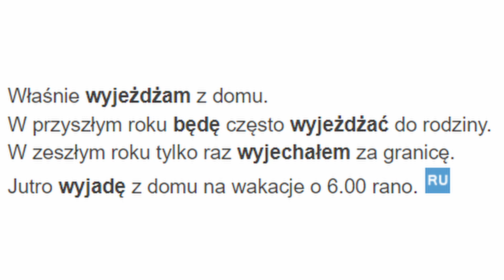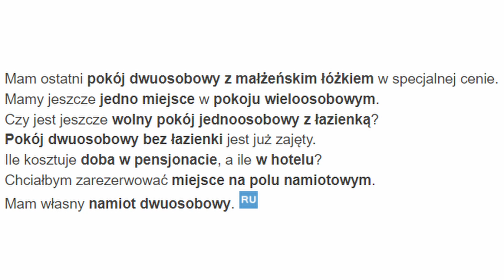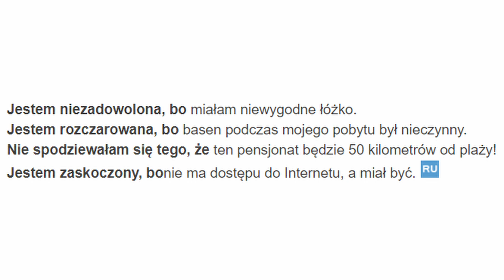Весь польский в одном плейлисте. Польские диалоги. Польский с нуля. Польский язык. Часть 67